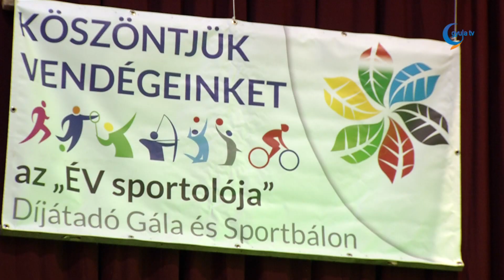Kitüntették a tavalyi év legeredményesebb gyulai sportolóit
A tavalyi évben Gyula az ország ifjúsági sportéletében is jelentős szerepet töltöttbe, mondta el Kónya István alpolgármester szombat este az Év Sportolója Díjátadó Gálán. A városi sportcsarnokban megrendezett bálon a gyulai sportélet jeles szereplői és a városi sport barátai gyűltek össze megünnepelni a tavalyi év sikereit. Köszöntő beszédében dr. Görgényi Ernő polgármester kiemelte, hogy a város az elmúlt években nagy hangsúlyt fordított a sportélet fellendítésére.